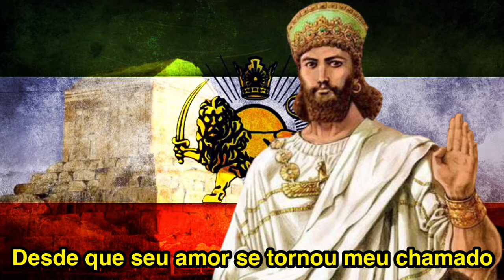Ey Iran - música patriótica iraniana